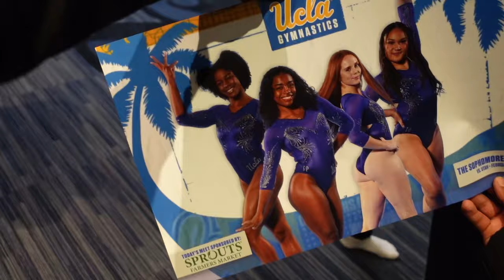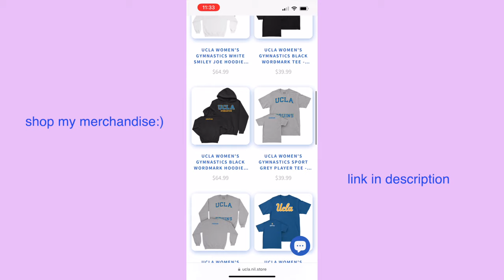spend the week w/ me as a d1 student-athlete│UCLA competition vs. Utah, mom in town, BTS of practice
welcome back:)

love, Paige🍋